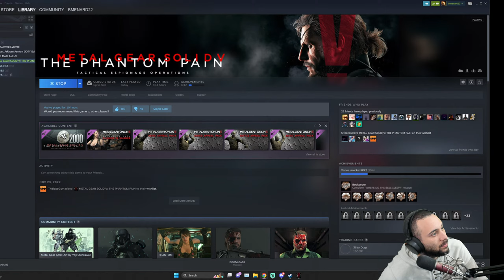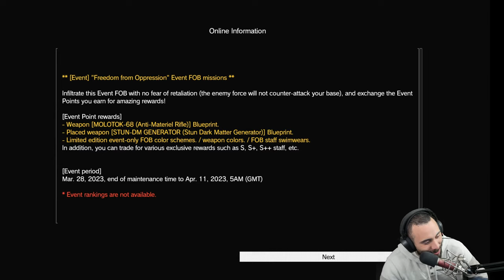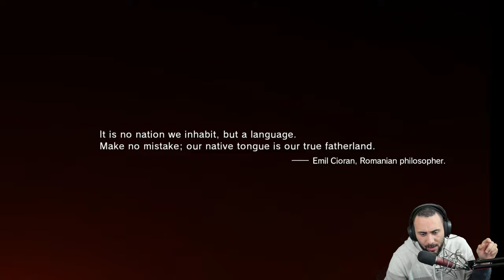One Of The Best Open World Stealth Games Ever - Metal Gear Solid 5 - Part 1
Important Links!!

My PC Specs:
32 GB DDR4 RAM